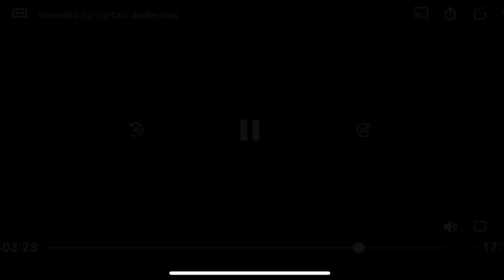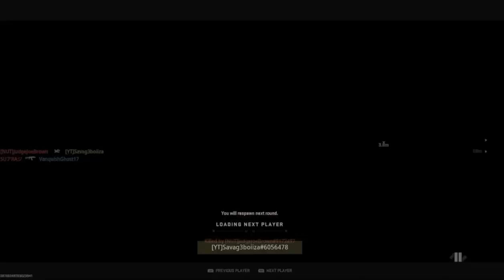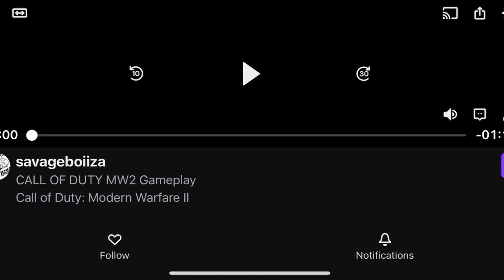11 KILLS TRYING TO CLUTCH UP SEARCH AND DESTROY CALL OF DUTY MW2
Call of Duty: Modern Warfare II is an upcoming first-person shooter game developed by Infinity Ward and published by Activision. It is a direct sequel to the 2019 reboot, and will serve as the nineteenth installment in the overall Call of Duty series.[1] It is scheduled to be released on October 28, 2022,[2] for PlayStation 4, PlayStation 5, Windows, Xbox One, and Xbox Series X/Modern Warfare II brings several massive changes to the Call of Duty gameplay across the board. Several new changes have been touted, such as advanced AI system in the campaign and co-op modes, water physics, and swimming mechanics, as well as an overhauled vehicle system. New gameplay features and movement tactics include dive to prone, mantle, and ledge hang along with the removal of slide canceling. New vehicle gameplay features include leaning out of vehicle windows, mantling onto a vehicle roof, and hijacking.

The Gunsmith system is also given a revamp, allowing players to fine-tune specific attachments to suit their playstyles.[8] Gunsmith 2.0 revamps the original by offering weapon platforms that branch progression to reduce repetitiveness. It also features a firing range to test your guns. The leveling system has also been revamped as now when you get an attachment for a gun you get the attachment for all weapons of that same type. Along with this change there is no way to skip reload animations because they have added checkpoints to help encourage switching to your secondary in a fight. These changes are seen to completely shift the way people play the game and how Infinity Ward is going to make new games.